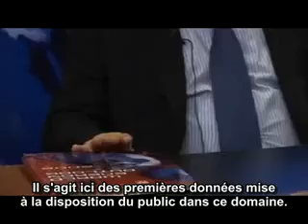Oil energy outlook interview peak oil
Oil feast is over!
International Energy Agency interview; short term perspective